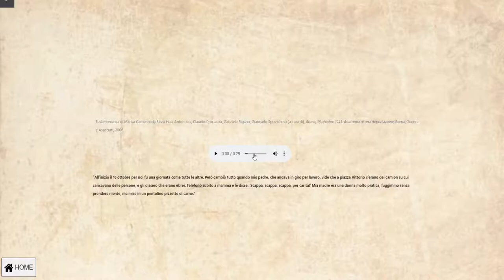Trailer mappa 16 ottobre